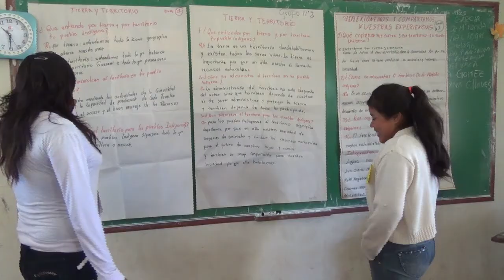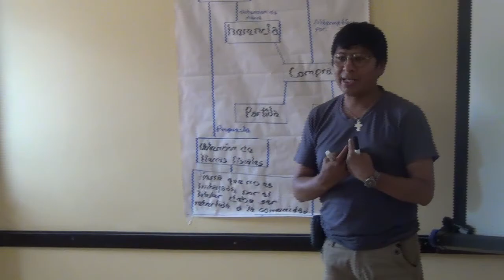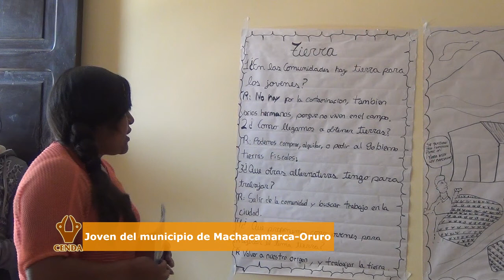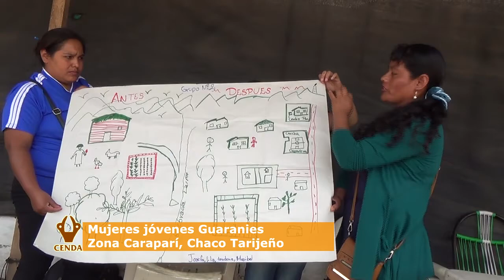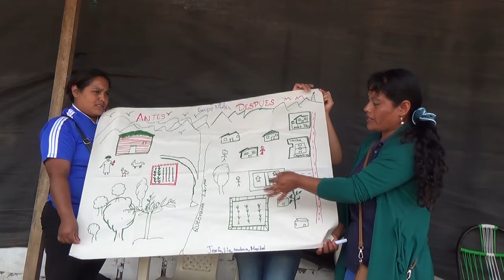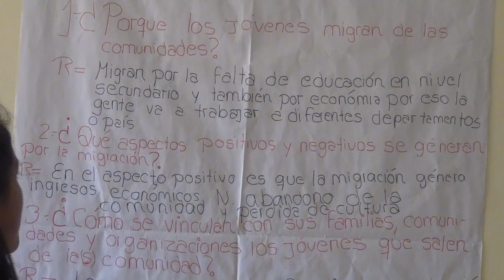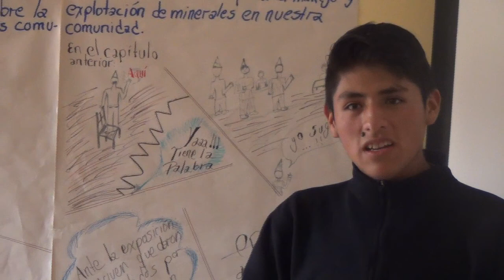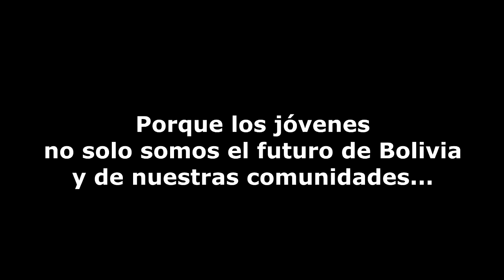Dinámicas y Propuestas desde y para los jóvenes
Frente a la situación que vive nuestro país relacionados con la contaminación minera e hidrocarburífera, reducidas posibilidades de educación y falta de tierras para jóvenes, son principales problemas para que una cierta parte de los jóvenes de comunidades rurales, opten por la migración campo-ciudad, situación que está cambiando las dinámicas, expectativas y proyectos de vida de los jóvenes.
Por esta situación, jóvenes de Tierras Altas y el Chaco Boliviano iniciaron un proceso de investigación, reflexión y acción sobre sus problemáticas, con la finalidad de plantear propuesta desde y para los jóvenes rurales en contextos de transformación socio-económica y extractivismo.